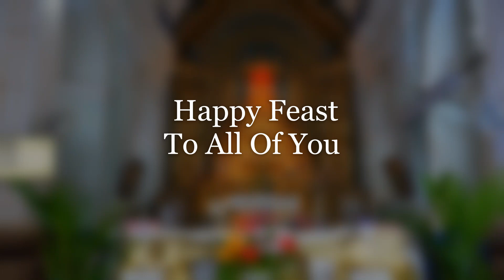Jezuchea Kuddi Rogtache Dobajik Porobechem Mis By Fr. Natalino Fernandes.